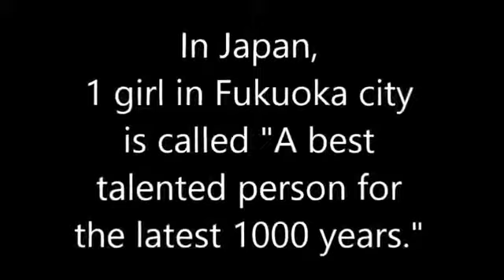Best HashimotoKanna Pictures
Kanna Picture